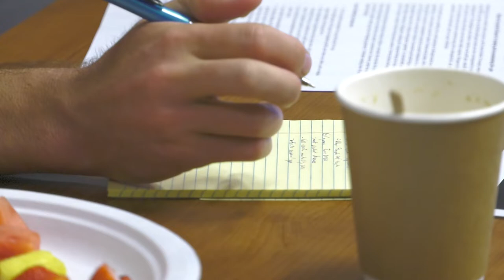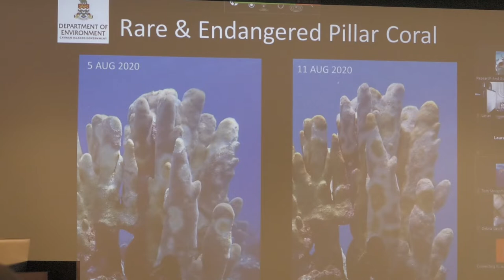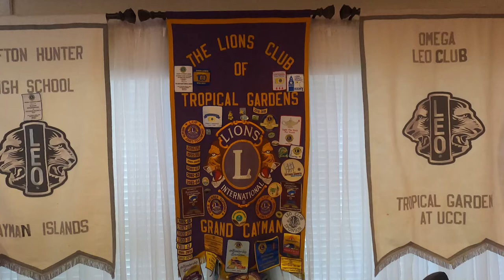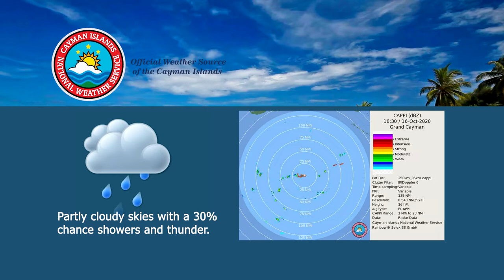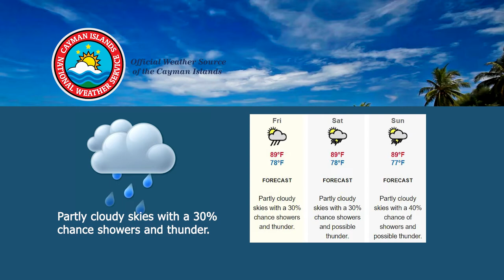NEWS BRIEF 1791 16 OCTOBER 2020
Stony coral tissue loss disease meeting held
Looking ahead to school inspections
Breast Cancer Awareness Month Continues